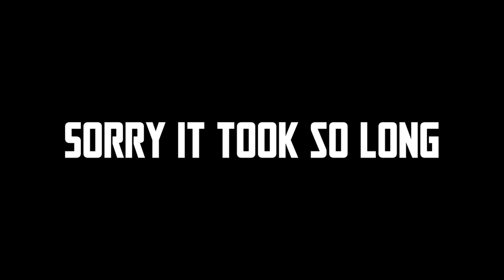Hightower Highlights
Hey, I hope you enjoy the video. I'll try to make more frequent videos in the future.